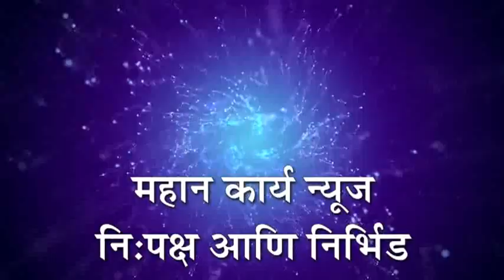वीज दरवाढ मागे न घेतल्यास कार्यालयांना टाळे, महेश खराडे यांचा इशारा